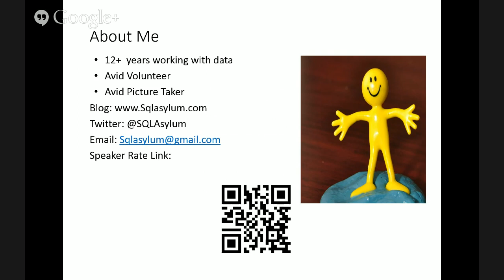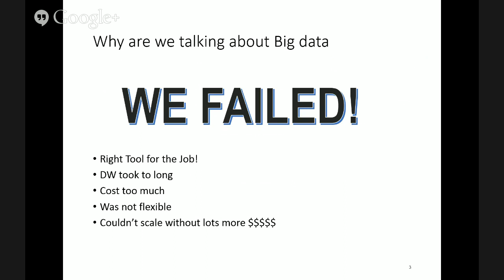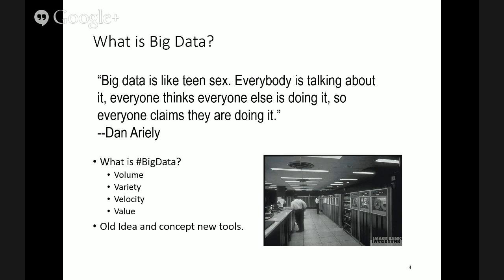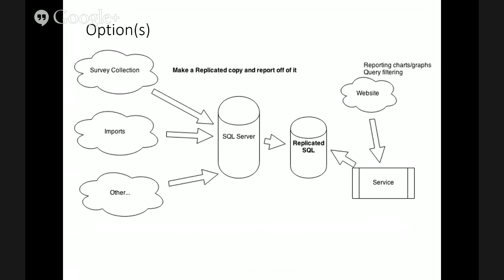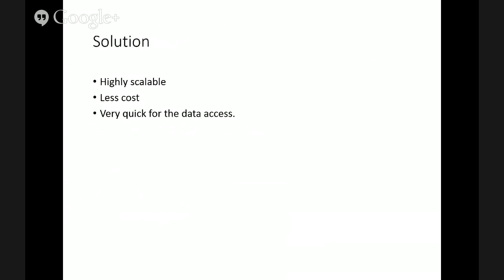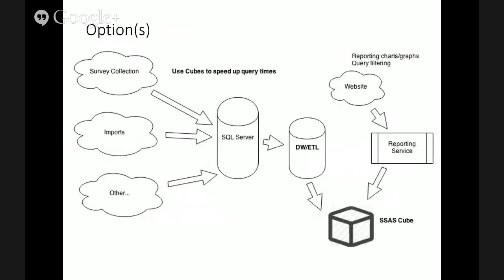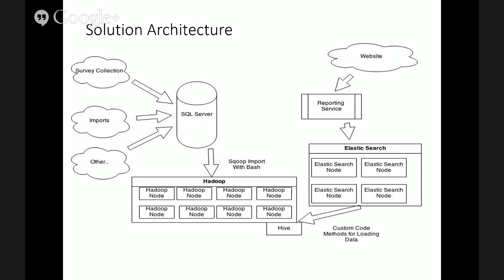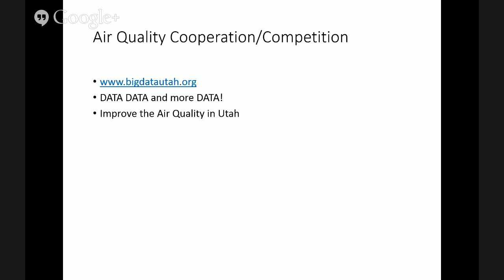Pat talking at U of U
I was invited to discuss the reporting Architecture we have put in place at our company and what I see going on in the DW/BI/Data community.  The following talk was given to a Class at the University of Utah.  I am a little loud in the presentation but the room was large with 3 tiers and I wanted to make sure my voice carried so if it's a little loud on the video my apologies.  :)  We had lots of good questions and discussions throughout the presentation.